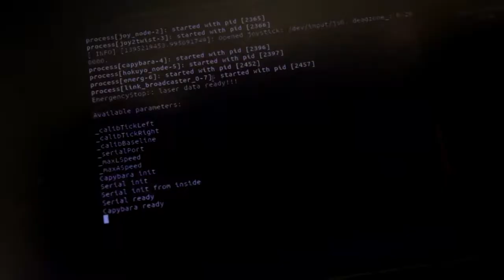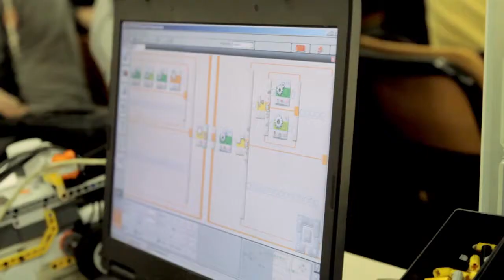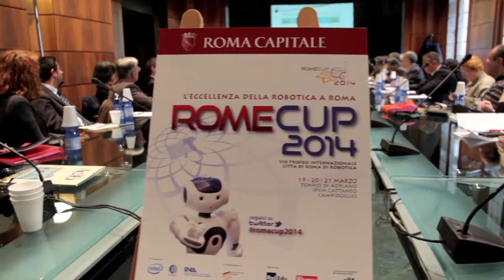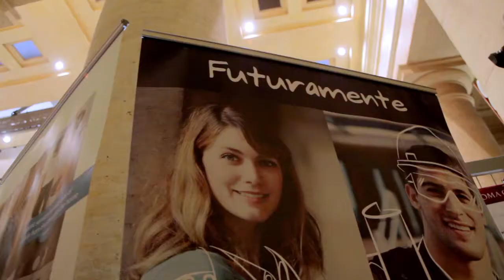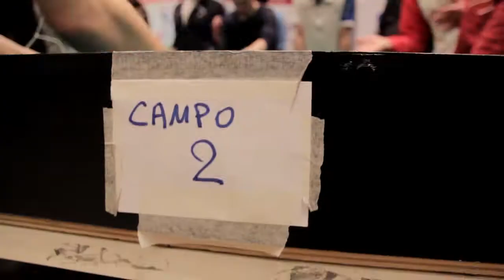RomeCup 2014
Il video ufficiale che racconta l'ottava edizione della RomeCup. L'eccellenza della robotica a Roma (19-21 marzo 2014).

Video di Francesco Faralli, voce di Aldo Russo, audio di Giampiero Sanzari. A cura della Fondazione Mondo Digitale.